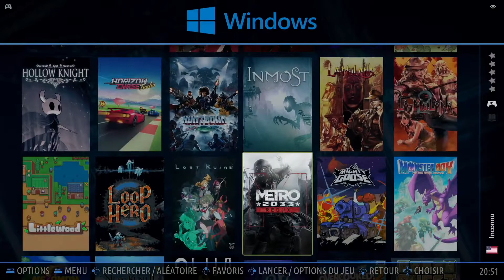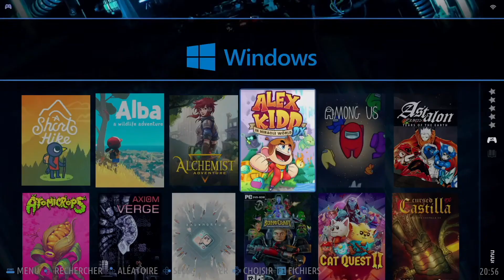Quick play Alex kidd in miracle world dx on Batocera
Alex Kidd in a Miracle World DX running on Batocera.

* Intro & End Video by Snakervill
* Batocera V31 x86 version